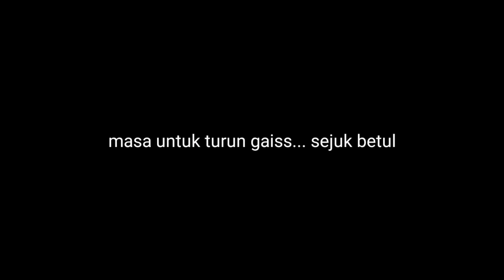Misi Menawan Gunung Kinabalu Part 3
Akhirnya misi saya menawan akinabalu berjaya juga... ada rezeki tahun depan saya akan mendaki lagi😎🤘